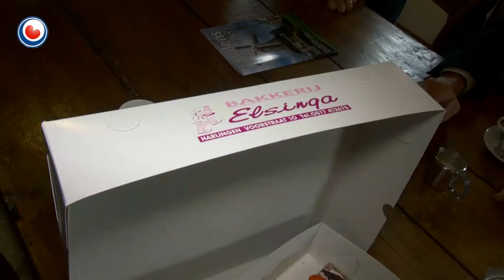Lintjes voor langjarige vrijwillige molenaars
Twee Friese vrijwillige molenaars zijn zaterdag op de Nationale Molendag geëerd. In Witmarsum kreeg de 82-jarige Lourens Sierkstra een koninklijke onderscheiding voor z'n werk op molen De Onderneming in het dorp.

De 73-jarige Klaas Lenstra uit Lemmer kreeg zaterdagochtend in Wolvega een koninklijk lintje opgespeld. Hij is sinds 1975 vrijwilliger op molen Windlust in Wolvega.